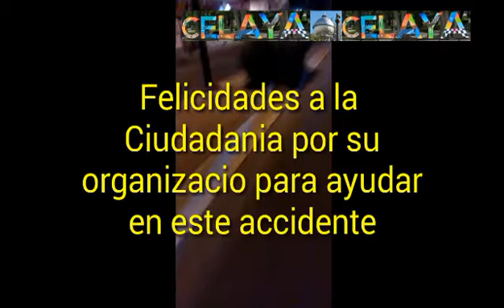Cruz Roja Celaya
Cruz Roja de Celaya, realizando su labor oprtunamente.